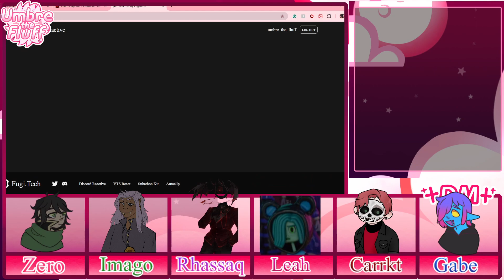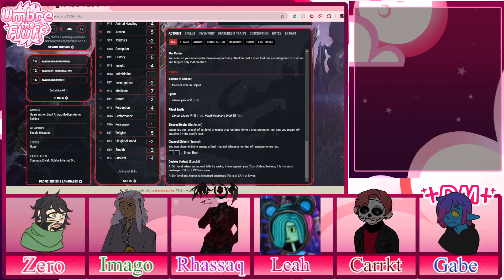To the manor! | DnD | Alucanza Ep. 20 [1/2]